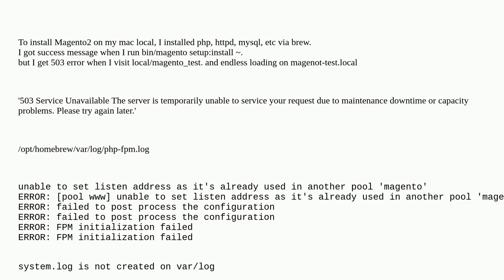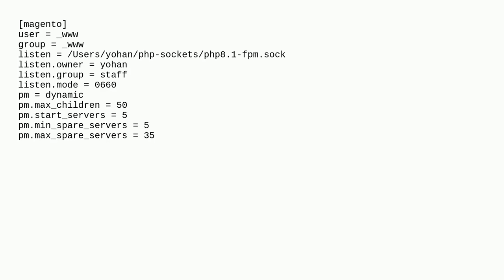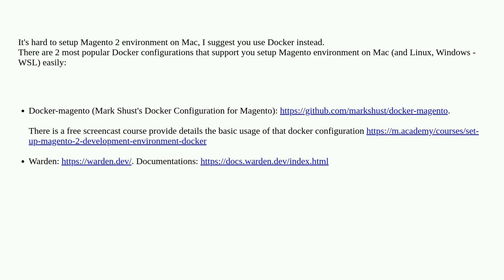Magento: Setup development environment Magento2 on local mac error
Setup development environment Magento2 on local mac error

A special thanks goes out to the awesome community

  503